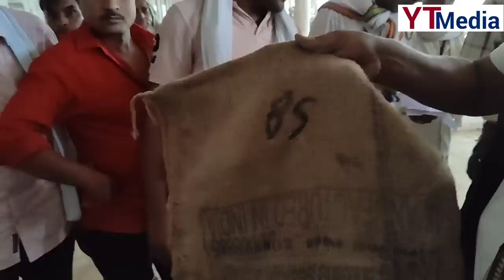5 October 2022/ आलू की लाइव बोली PD कोल्ड जहानगंज फर्रुखाबाद/ Potato market price today Farrukhabad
Aalu ka aaj ka bhav PD cold Jahanganj Farrukhabad/ Potato mandi rate today in Farrukhabad